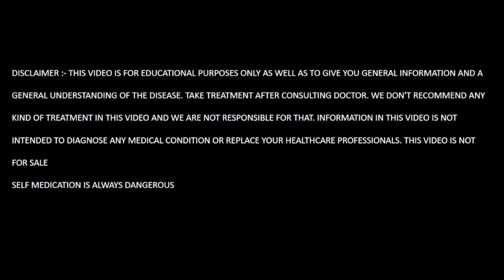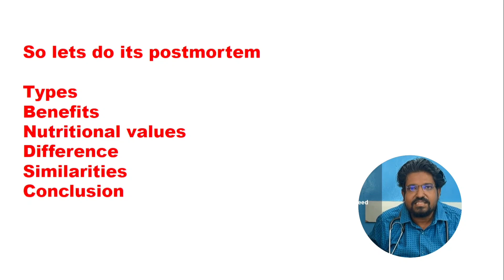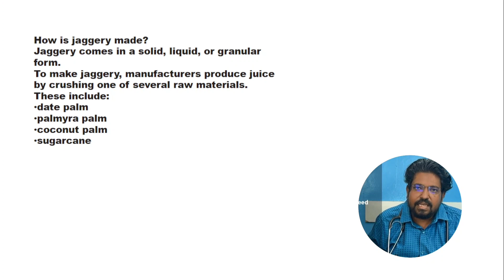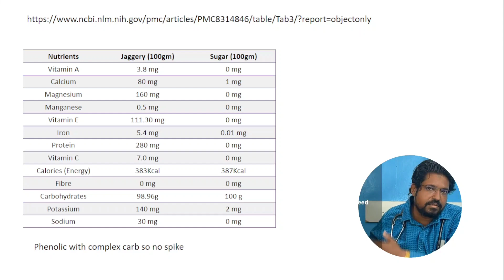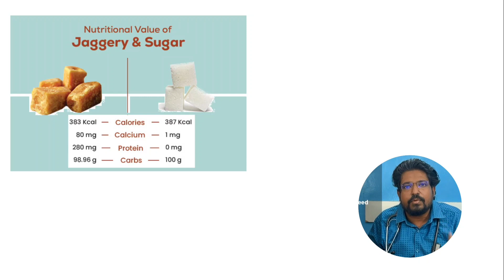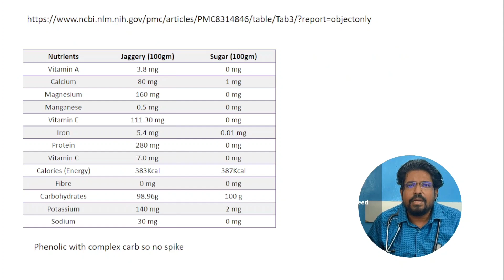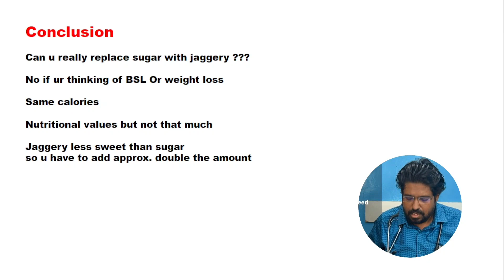क्या चीनी से बेहतर है गुड़? | Sugar Vs Jaggery Research based study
Some reasons Why You Should Quit Sugar
1 . Causes Weight Gain
2 . Increases Risk Of  Diabetes
3 . Increases Cholesterol Levels
4 . Increases Risk Of Heart Diseases
5 . Lowers Your Immunity
6 . Harms Your Liver
7 . Makes You Lethargic
8 . Triggers Ageing
9 . Causes Anxiety And Depression
10 . Causes Tooth Decay
How is jaggery made?
Jaggery comes in a solid, liquid, or granular form.
To make jaggery, manufacturers produce juice by crushing one of several raw materials. These include:
date palm
palmyra palm
coconut palm
sugarcane
Benefits of jiggery over sugar
high iron content may protect against anemia.
A 2012 review of 46 academic papers found there may be a link between jaggery consumption and antitoxicity and cytoprotective effects, as well as anticariogenic effects. It also notes that consuming jaggery may strengthen the immune system and lower the risk of diabetes and hypertension. However, more research is necessary.
A recent review also notes that regular use of jaggery can:
aid in digestion
detox the liver and blood
treat lung and bronchial infections
relieve constipation
increase energy levels
relieve stress
treat premenstrual syndrome
have antioxidant and anticarcinogenic properties
It is worth noting that these claims are largely anecdotal, and little evidence-based research exists to support them.

Conclusion

Can u really replace sugar with jaggery ???

No if ur thinking of BSL Or weight loss

Same calories

Nutritional values but not that much

Jaggery less sweet than sugar
so u have to add approx. double the amount